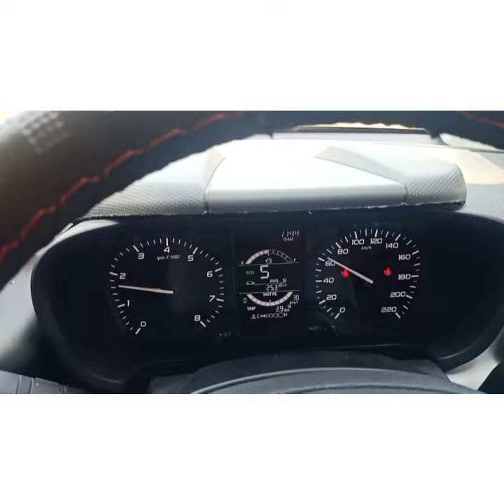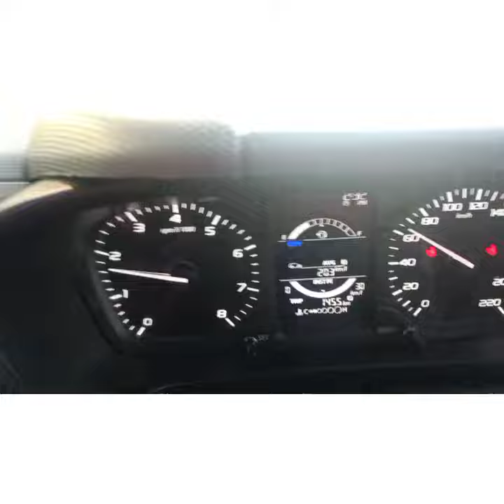Tata Altroz # OMG Amazing Mileage# Petrol Version#Plz like n subscribe..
Tata Altroz # Local Road Mileage with AC 20.3/litre # Petrol Version# Speed 80km/h City n Eco both modes..